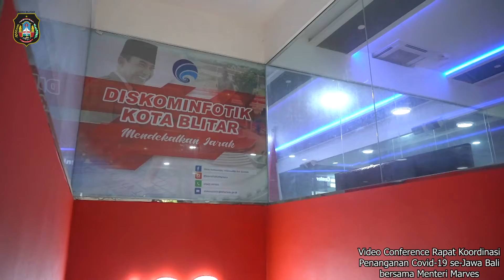Ikuti Arahan Menko Marves, Kota Blitar Siap Tingkatkan Aplikasi Peduli Lindungi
Arahan tersebut disampaikan Menteri Koordinator Kemaritiman dan Investasi, Luhut Binsar Pandjahitan dalam rakor evaluasi PPKM Jawa- Bali secara virtual di ruang ISC, Diskominfotik Kota Blitar, Minggu (25/10/2021)

Wali Kota Blitar, Santoso mengatakan dalam arahannya Menko Marves meminta daerah yang masuk Level 1 PPKM Jawa-Bali meningkatkan penerapan aplikasi PeduliLindungi baik dilingkup OPD, sektor pariwisata hingga perekonomian. Beberapa daerah yang dimaksud adalah Kota Surabaya, Mojokerto, Kediri, Kota Blitar dan Pasuruan. Santoso menyebut, diwilayahnya aplikasi PeduliLindungi sudah diterapkan di OPD, tempat wisata, sekolah hingga pasar tradisional. Pihaknya juga mewajibkan ASN dan masyarakat umum mulai memenfaatkan aplikasi PeduliLindungi, sebagai upaya deteksi dini dan monitor perkembangan Covid-19.

Santoso juga meminta agar Satgas Covid-19 Kota Blitar dan petugas Prokes Covid-19 di perkantoran hingga tempat wisata terus memantau kedisiplinan masyarakat dalam menggunakan aplikasi PeduliLindungi.

"Implementasi PeduliLindungi dimaksimalkan. Jangan hanya dipasang tapi tidak difungsikan. Itu yang kemarin menjadi perhatian, sebagai upaya pencegahan Covid-19. Karena di luar negeri sudah terjadi gelombang ke tiga dengan munculnya varian baru" kata Santoso.

Dalam kegiatan tersebut, turut hadir mendampampingi Wali Kota Blitar, Kapolres Blitar Kota, Dandim 0808 Blitar, Sekda Kota Blitar, Sekretaris Bakesbangpol dan PBD, Sekretaris Dinkes Kota Blitar dan Plt. Kepala Diskominfotik Kota Blitar.